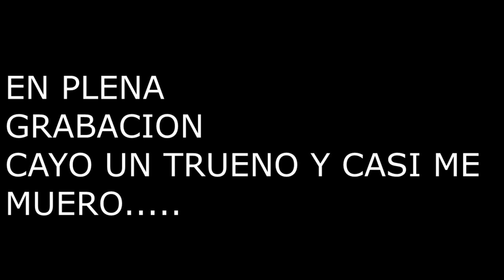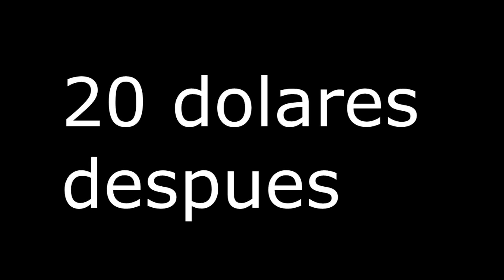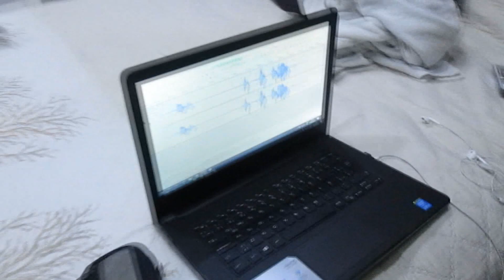3 tipos de restaurantes